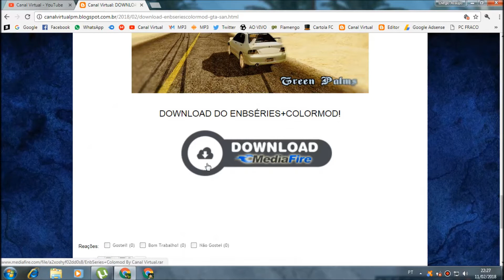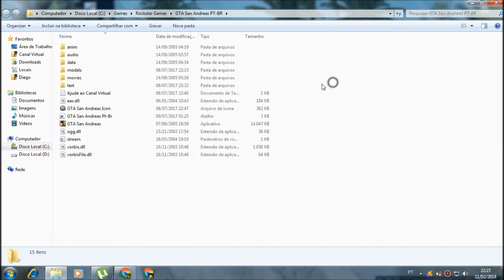GTA SAN ANDREAS: Enbséries+Colormarker HD!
Um Enbséries e Colormaker que irá melhorar muito os Gráficos do seu GTA San Andreas!